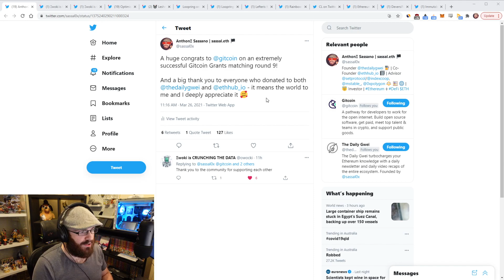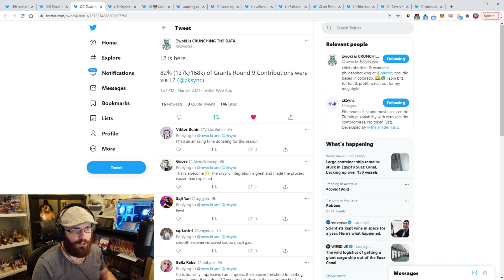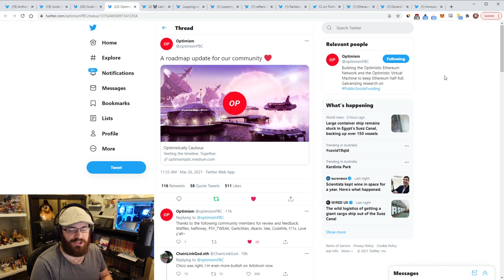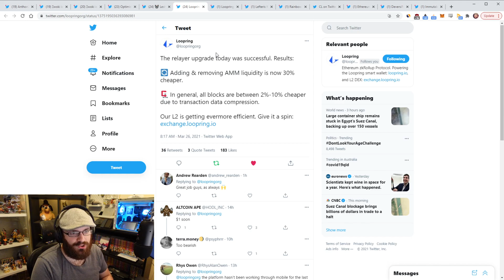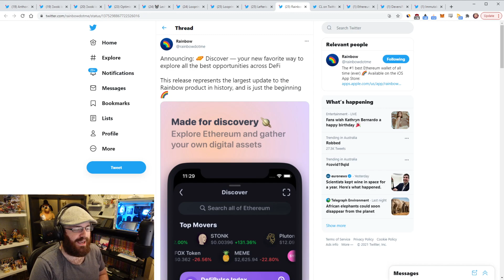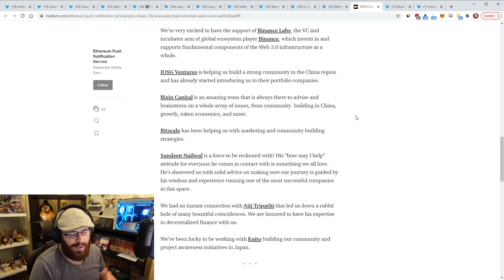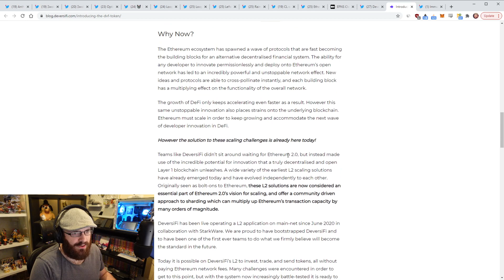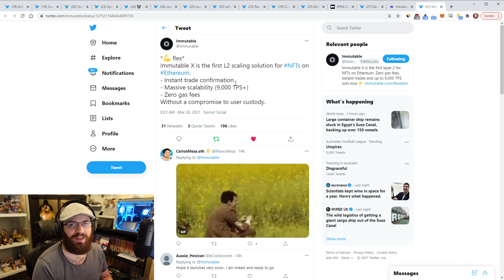Optimism delayed, Rainbow major update and more - The Daily Gwei Refuel #86 - Ethereum Updates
Timestamps ⌚

00:00​​​​​​​​​​​​​​​​​​​​​​​​​​​​​​​​​​​​​ Introduction
00:10 Gitcoin R9: sets new record for donation amount, also ~80% txs on L2
02:14 Optimism main-net delayed until Jul: frustrating? but they are making sure UX is ready
09:08 @rleshner presents the the Fed & suggests banking system will end up on shared open ledgers
11:50 Loopring L2 exchange now 30% cheaper to add / remove liquidity
13:35 gasnow.org adds estimated costs of common transfers and interactions
15:11 Rainbow Wallet adds “discover” section to explore DeFi
16:41 @CL207: NFTs settling in ETH cement this as the base currency for internet culture
19:40 Ethereum Push Notification Service: 10x oversubscribed extended seed round
21:24 DiversiFi announce their $DVF token
23:42 Immutable X (DEX for NGTs), instant confirmation, zero gas; to launch any day now